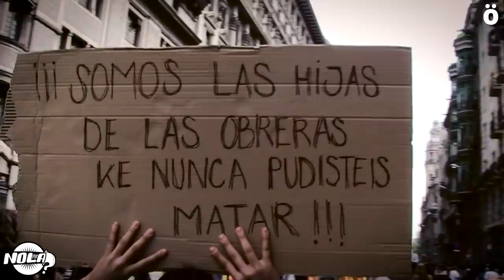Els Carrers Seran Sempre Nostres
El autodenominado Comité Musical de Iruñerria de Apoyo al Mambo de los Paisos Catalans ha lanzado este bombazo musical al calor de la represión en Catalunya yal que Ahotsa.Info le ha puesto imágenes.
Demokrazia Kataluniarentzat.
Abajo el Régimen del 78.
Sense Por.
Ho volem tot.
Comité Musical de Iruñerria de apoyo al Mambo de los PPCC.